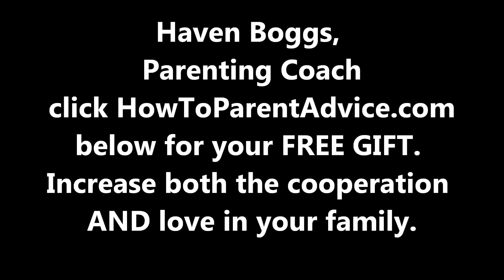How to Parent: Help my one-year-old and 3-year old get along? by Haven Boggs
"turning good parents into GREAT parents," Hi parents, my name is Haven Boggs, I share the secrets on how to get kids to cooperate and increase the love in your family at the same time.  This episode discusses, " Help my one-year-old and 3-year old get along?"  Having a parenting coach is key---the coach takes some of the heat off the parents, allows you to solve problems, avoid parenting mistakes, helps update the rules and establish limits, helps get the family running smoothly, and at the same time, a parenting coach helps increase the teamwork and love in your home so your kids grow up into young men and young women who make a positive difference in the world.  Most parents have very little time at home with their kids.